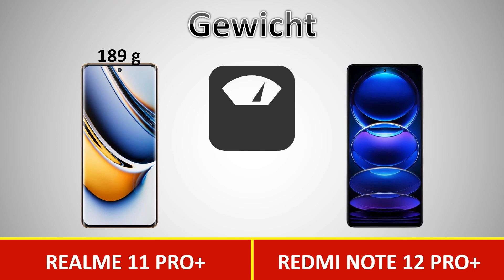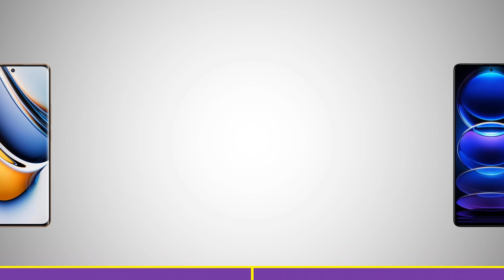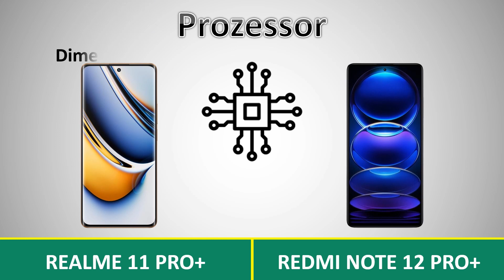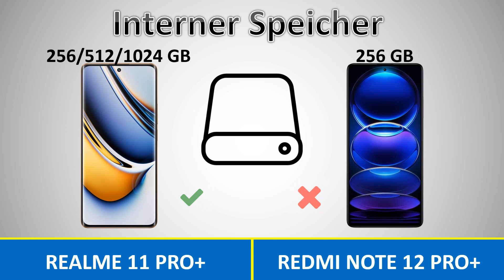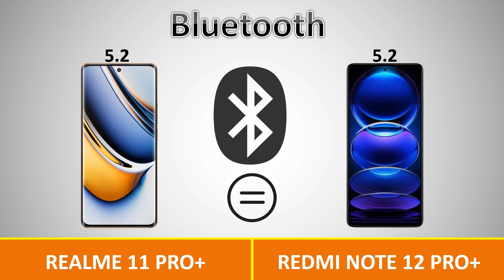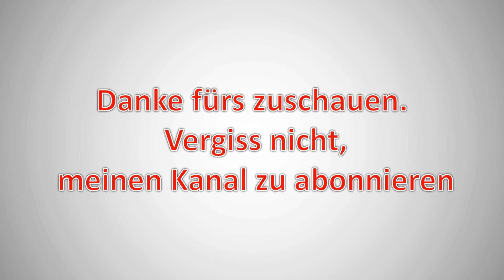Realme 11 Pro Plus vs Redmi Note 12 Pro Plus Deutsch | Vergleich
Redmi Note 12 Pro Plus vs Realme 11 Pro Plus Deutsch | Vergleich .

realme 11 pro plus deutsch,
redmi note 12 pro plus deutsch,
redmi note 12 pro plus test,
redmi note 12 pro plus kamera,